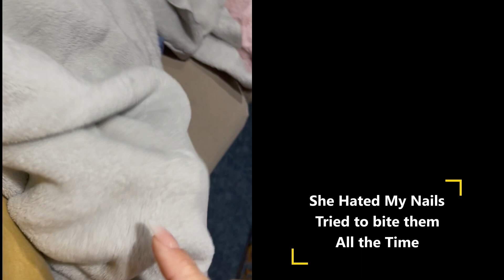A Tribute to Emmie - Rest In Peace sweet one